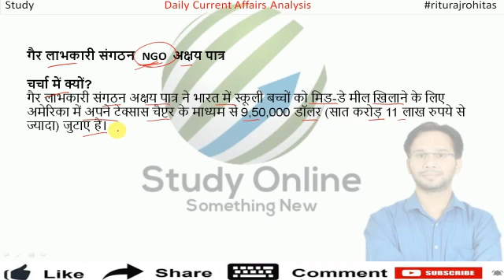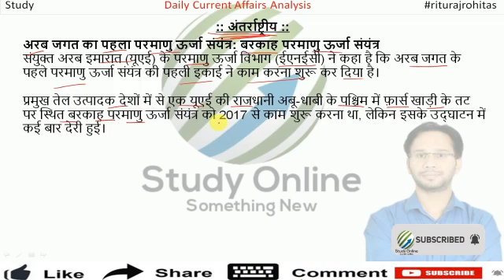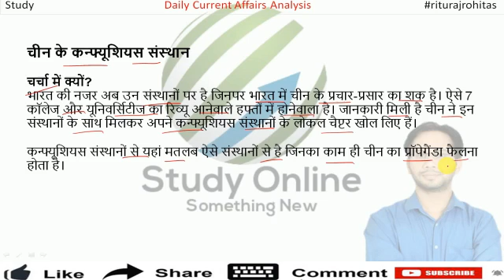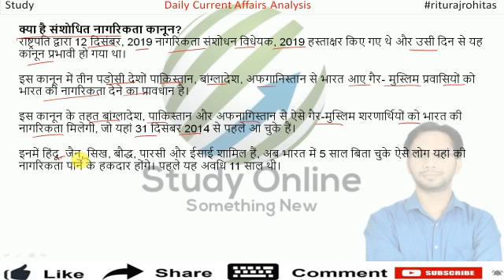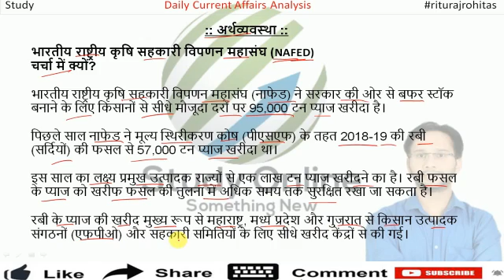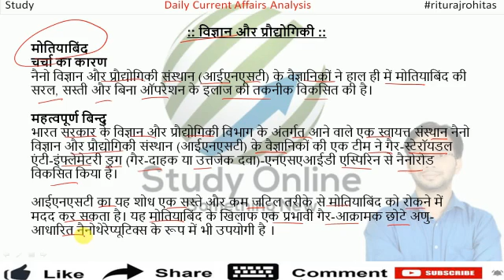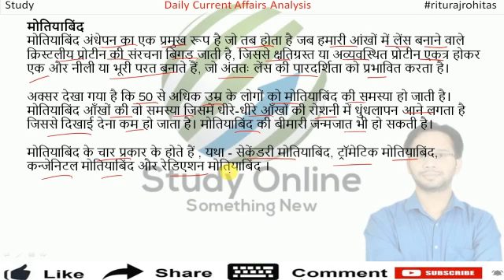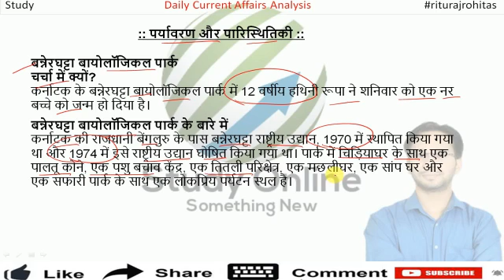3 December Current Affairs 2020 | Daily Current Affairs the Hindu Analysis in Hindi |gktoday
Today: In this session, we discussed Current Affairs 2020 in our daily Morning Show from various sources like The Hindu Newspaper, Economic Times, PIB, PTI, Business Standard, News on Air, DD News Etc.

3nd December Current Affairs 2020 | Current Affairs Today | Daily Current Affairs 2020 November  2020 Current Affairs
| current affairs 2020 mcq questions

Important Current Affairs MCQ for All Exams | RRB | SSC | Bank |

| daily current affairs the hindu analysis| the hindu analysis | daily current affairs by kapil kathpal  | the hindu newspaper analysis current affairs for upsc cse/ias saurabh pandey |
hindi question
current affairs for mppsc in hindi
2020 current affairs
daily current affairs pdf in hindi
daily exam current affairs
current question answer in hindi
gk question answer in hindi current
current gk
latest gk
current gk hindi question answer
current affairs and gk
mp gk current
ias hindi
ssc gk
gk and
Daily Current Affairs
current current gk

serum institute of india, mp jail prahari 2020,